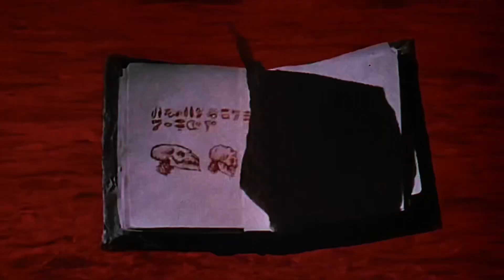Chainsaw man opening pero es the evil dead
Cancion: kick back